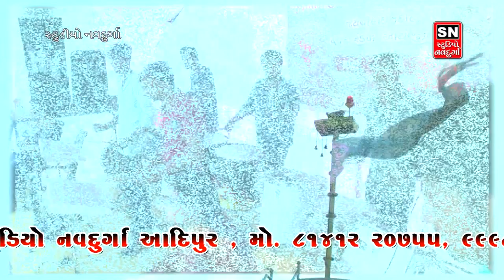Mathak Janmastmi 2017 Nisha barot Rajeswari Gadhavi Studio Navdurga